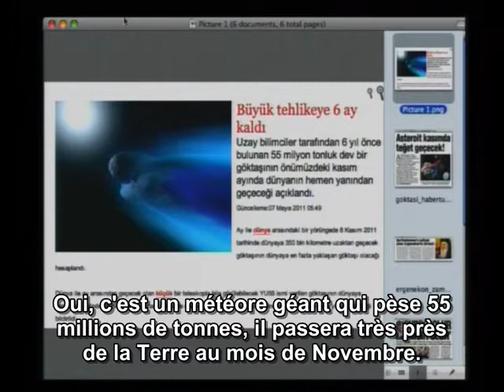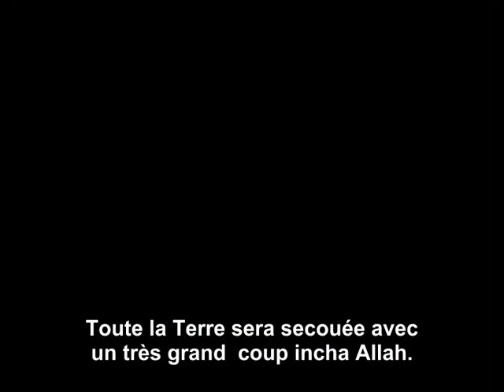En raison de l'évènement du Mahdi, Allah retarde le Jour du Jugement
HARUN YAHYA

(Extrait de l'interview d'Adnan Oktar en direct sur A9 TV, le 7 mai 2011)